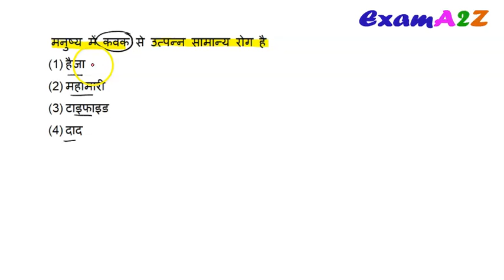मनुष्य में कवक से उत्पन्न सामान्य रोग है